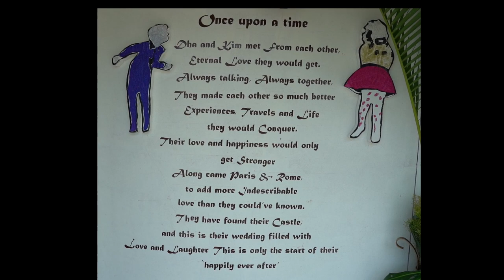Dineshan + Kimenthree | Tamil Wedding | 26-12-2021 | The Boathouse Ballito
MUA: Mithal Brijmohan -Bridal Team
Decor: Spot On Function Decor
Catering: Boathouse Ballito
MC: Dees Naidu RJ
Sound: Disco Sonic

WEDDING | PRE-WEDDING | ENGAGEMENT | PORTRAIT